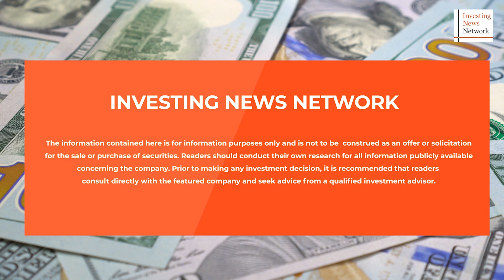Ionic Rare Earths' landmark partnership agreements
Ionic Rare Earths’ (ASX:IXR) managing director Tim Harrison talks about entering into partnership agreements with Ford Technologies Limited, Less Common Metals Limited (LCM), and British Geological Survey (BGS) to create a UK rare earth supply chain from recycled magnets.

00:00 Introduction
00:45 Overview of Ionic Rare Earths
02:19 How Ionic Rare Earths helps secure supply chain outside of China
04:29 Landmark partnership agreements to create a UK rare earth supply chain
06:14 Updates on the Makuutu project
08:00 Overview of Ionic’s recycling technology
12:12 Global strategy for the recycling technology
13:54 Next steps for the company